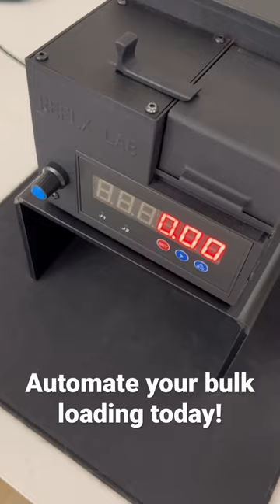Automate your bulk film loading today